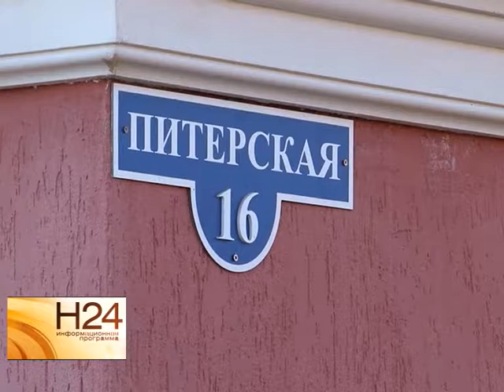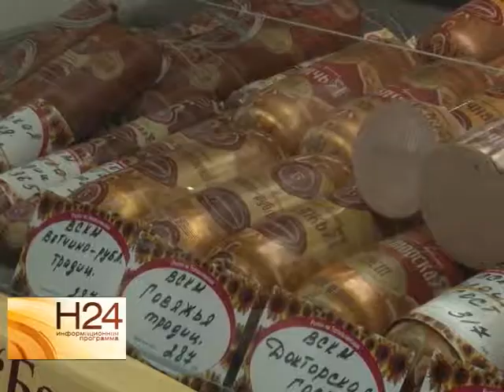Важные итоги года в социальной сфере в Саратовской области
Уходящий год запомнился чередой скандалов в социальной сфере. Продолжилась тяжба по делу "Новостроя", а к ней прибавился запланированный снос еще одной многоэтажки
в Юбилейном. Итоги социальных неприятностей и происшествий в нашем следующем сюжете от 30 декабря.